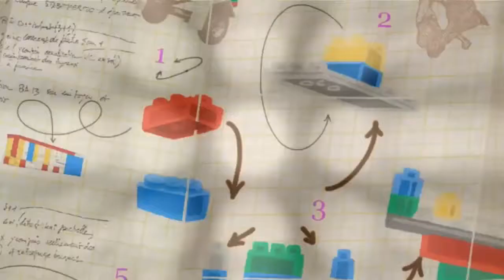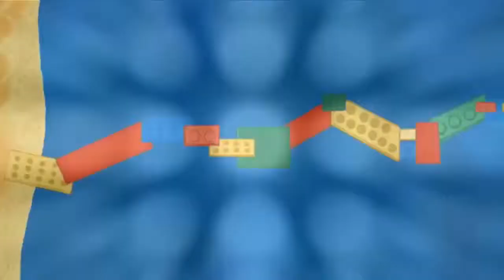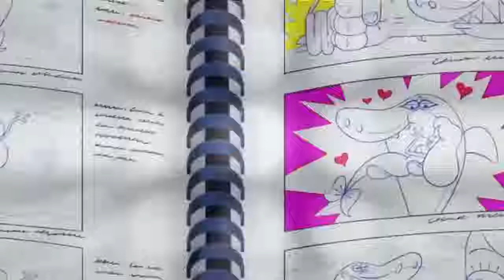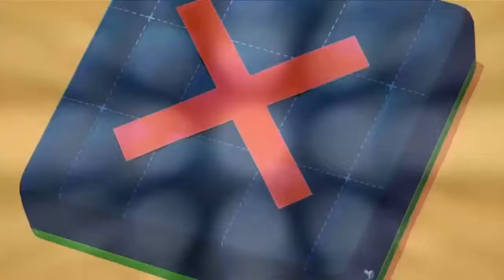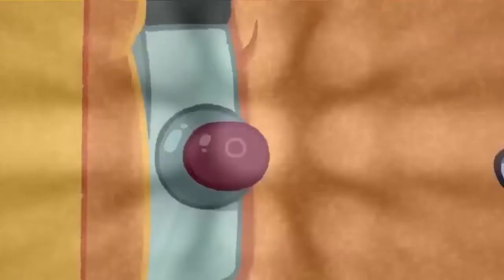Zig and Sharko Best Compilation 2017 #003 Zig and Sharko NEW SEASON 2 Full Episode in HD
cartoon kids Channel
like&subscrib
cartoon network
cartoon characters
cartoon hd
cartoon movies
cartoon network shows
cartoon pictures
cartoon cat
cartoon mice
cartoon video
cartoon
cartoon images
cartoon animals
cartoon airplane
cartoon alien
cartoon app
tom and jerry youtube
tom and jerry hd
tom and jerry all movies
mr bean death
mr bean videos
mr beans daughter
mr bean games
mr bean dead
mr bean comedy
mr bean car
mr bean real name
mr bean
mr bean cartoon
mr bean daughter
mr bean animated
dragon ball super episodes
dragon ball xenoverse 2
dragon ball super online
dragon ball z movies
dragon ball
dragon ball abridged
dragon ball af manga
dragon ball all episodes
mr bean and teddy
oggy and the cockroaches
oggy and the cockroaches games
oggy cartoon
oggy oggy
oggy games
oggy videos
oggy movie
oggy2017
oggy wala cartoon
oggy cartoon video
oggy
oggy picture
oggy and the cartoon
oggy and jack
masha e orso youtube
masha e orso dailymotion
masha e orso 2017
masha e orso ita
masha e orso wikipedia
masha e orso nuovi episodi
masha e orso rai yoyo
masha e orso cartoni
masha e orso episodi italiano
masha e orso film
masha e orso
masha e orso italiano
masha e orso al cinema
masha e orso amici per sempre
masha e orso amici per sempre streaming
masha e orso
ماشا والدب بالعربي
ماشا والدب سبيس تون
ماشا والدب بالانجليزي
ماشا والدب مترجم
ماشا والدب باللغة العربية
ماشا والدب 2017
ماشا والدب حلقات جديدة
ماشا والدب رمضان
ماشا والدب 3
ماشا والدب مدفيد
ماشا والدب
ماشا والدب ماشا والدب
ماشا والدب يوتيوب
ماشا والدب يتكلمون بالعربي
ماشا والدب يوتيوب سبيس تون
ماشا والدب يتكلمون عربي
كرتون ماشا والدب يوتيوب
ماشا والدب انطلق يا حصاني
ماشا والدب ودورا
ربانزل
ربانزل ويوجين
ربانزل كامل
ربانزل مدبلج
ربانزل كيك
ربانزل الجزء الثاني
ربانزل بالانجليزي
ربانزل كرتون
ربانزل بالعربي
ربانزل كامله
ربانزل يوتيوب
ربانزل يا وردة المعي
ربانزل يوم الزواج
ربانزل يوتيوب كامل مترجم
الاميرة ديانا
الاميرة صوفيا
الاميرة النائمة
الاميرة والوحش
الاميرة كيت
الاميرة المفقودة
الاميرة سندريلا
الاميرة هيا
الاميره نوره
الاميرة ياسمين
الاميرة ياقوت
الاميرة يونا
الاميرة يوجين
 ليصلك كل جديد وحصرى من
اخبار قطر
اخبار مصر
اخبار مصر اليوم
اخبار هامه
اخبار هلال الابيض
اخبار هيت الحدث
اخبار هيفاء وهبي
اخبار
اخبار مصر فايف
اخبار مصر فيديو
اخبار مصر للبترول
اخبار مصر للطيران
c b
egypt news
egypt news 2017
egypt
القط والفار الجديد
القط والفار بالعربى
القط والفار القديم
القط والفار الحلقه الجديده
القط والفار يوتيوب
القط والفار الحلقه الاولى
القط والفار لعبه
القط والفار
القط والفار يوتيوب كامل
توم اند جيرى
توم وجيرى
افلام كرتون
افلام اجنبية
افلام عربي
رسوم متحركة
برامج تعليمية